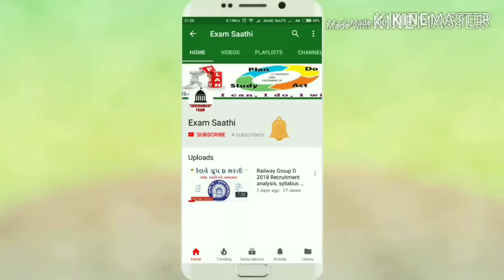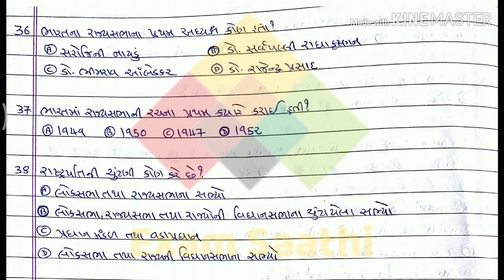Part 3 Constitution of India | ભારતનું બંધારણ | બંધારણના અગત્યના પ્રશ્નો | અગાઉ પુછાયેલા પ્રશ્નો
UPDATE
question 33 ma answer B avse vidhan parishad